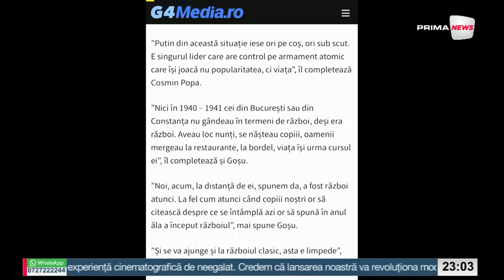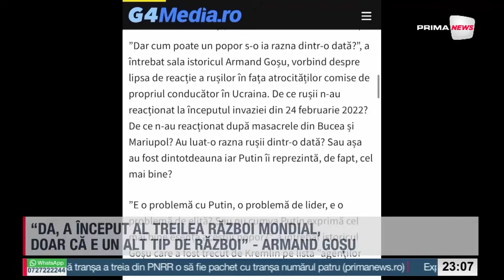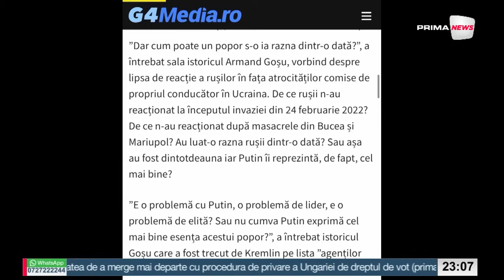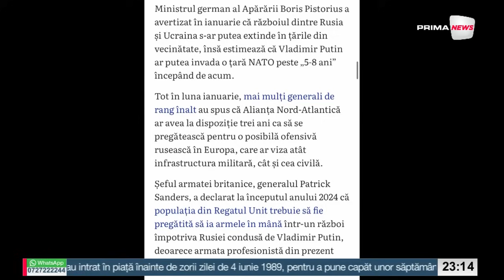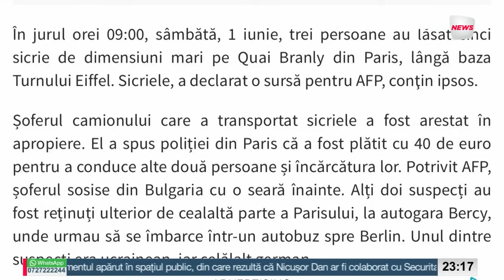România de la A la Z cu Sabin Gherman - 4 iunie